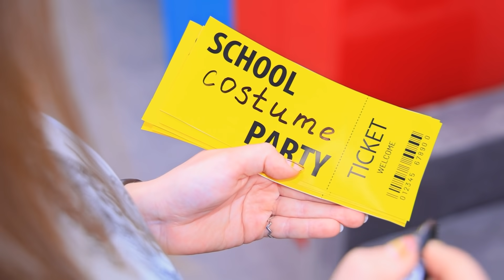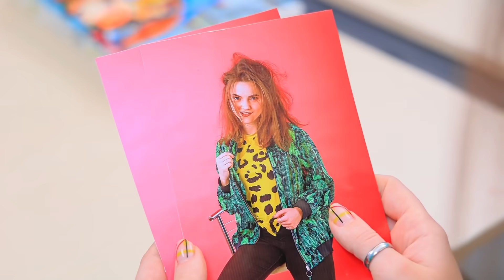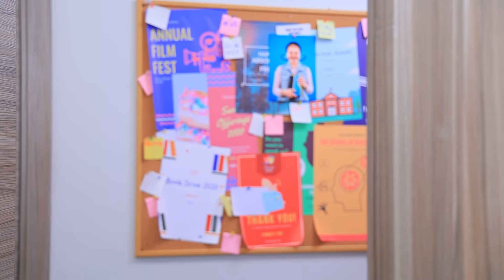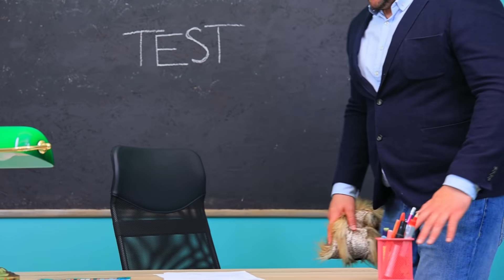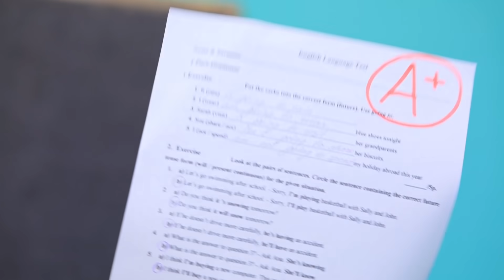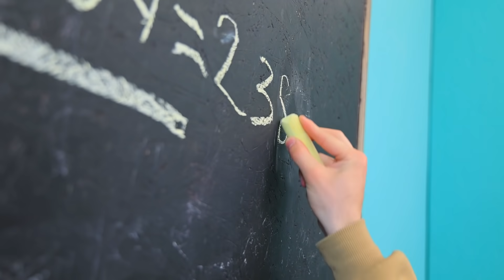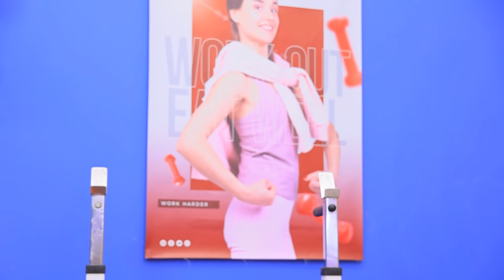¡Soy Invisible! Cosas Divertidas para Hacer Cuando Nadie Está Mirando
¿Quieres intentar ser invisible por un día? Todo es posible en nuestro nuevo video. ¡No te pierdas ninguna de las divertidas ideas de WooHoo!